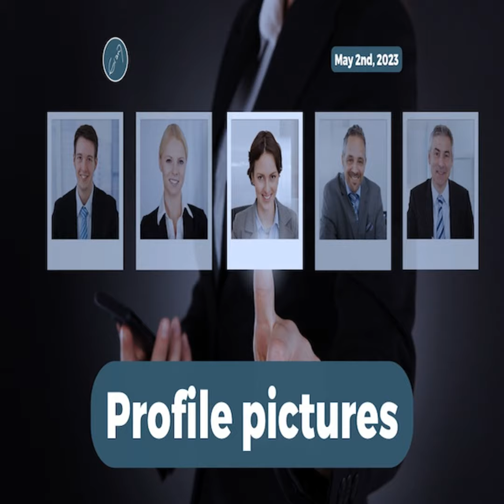Episode 998: Profile pictures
Profile pictures